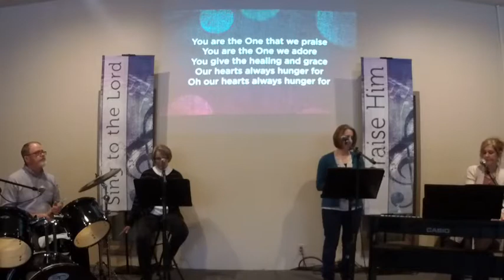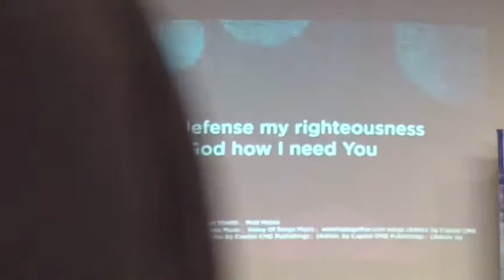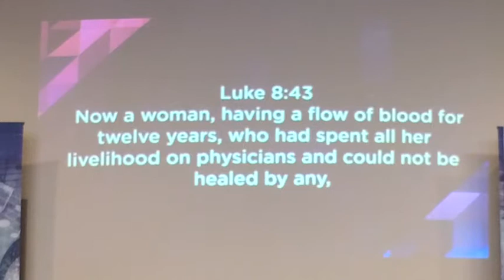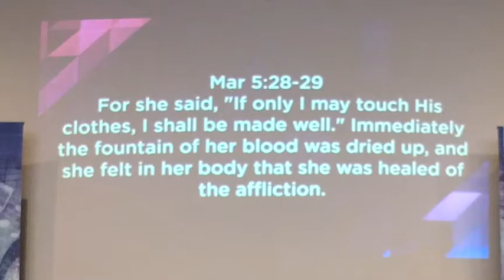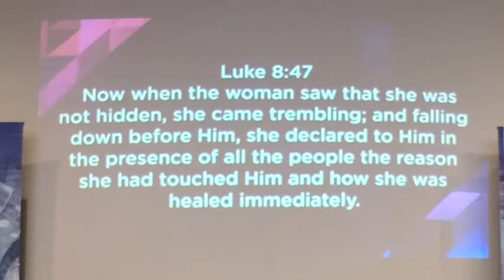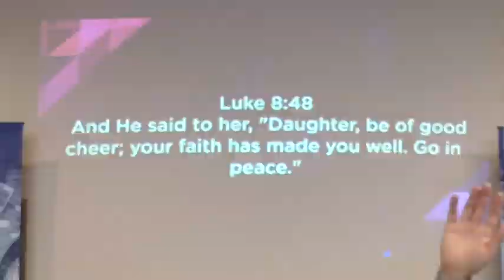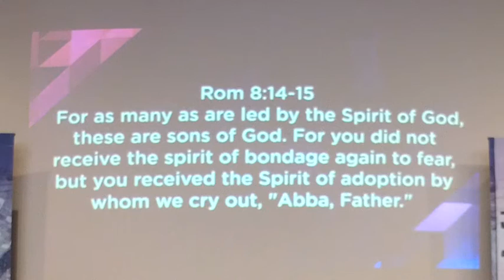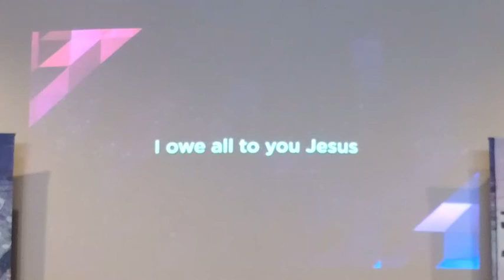Faith Bible Church / The Bridge Nov 22 2020 Worship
November 22 2020 Worship
Need, Faith, and Power - Another Day of Jesus Ministering  Luke 8:40-48